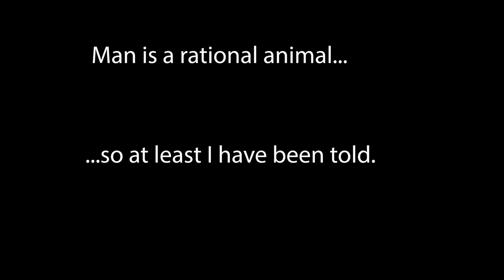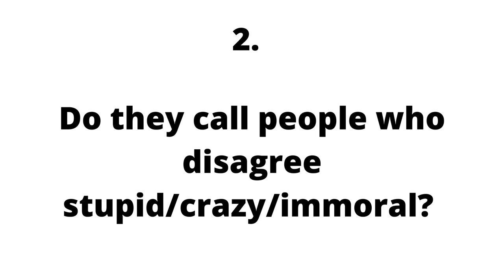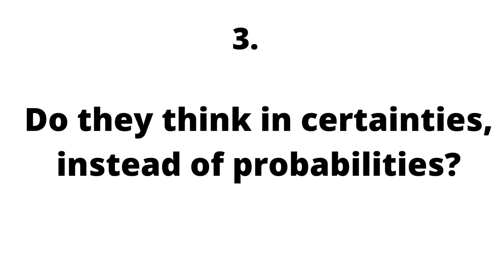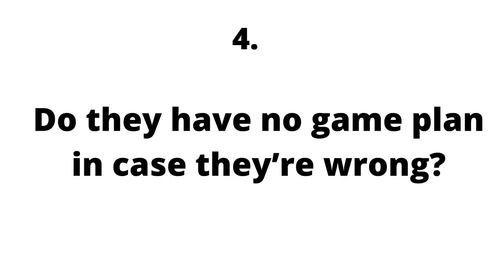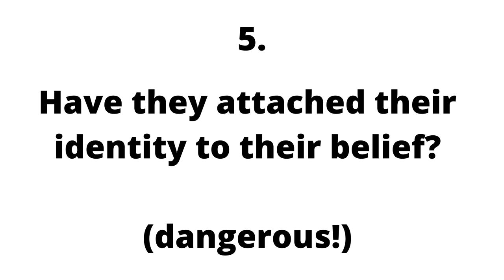Don’t Fall For These! 5 Signs of DANGEROUS Cognitive Bias...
Everyone is irrational except for you and me...

Recommended books:

Thinking Fast and Slow
Predictably Irrational
Scout Mindset